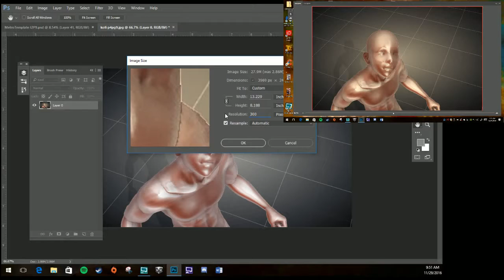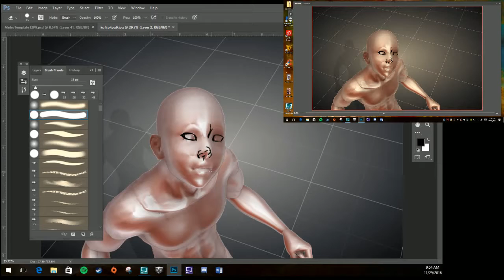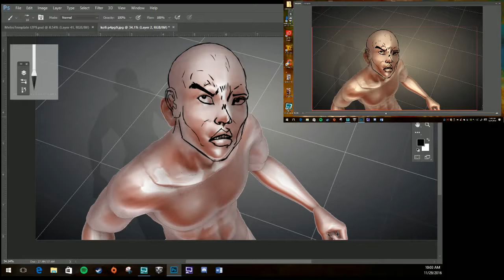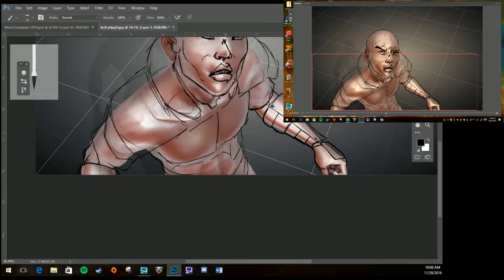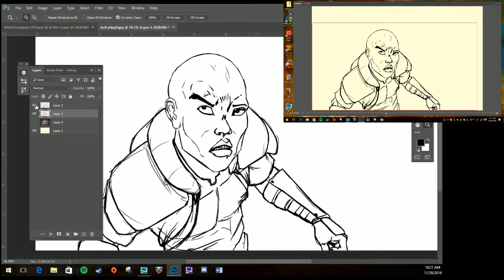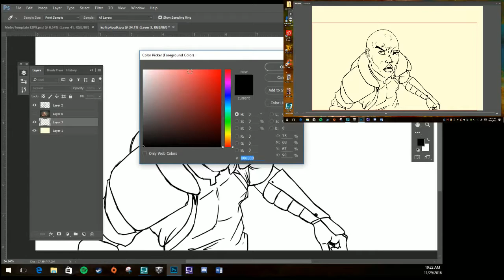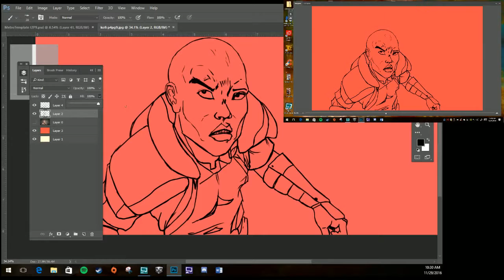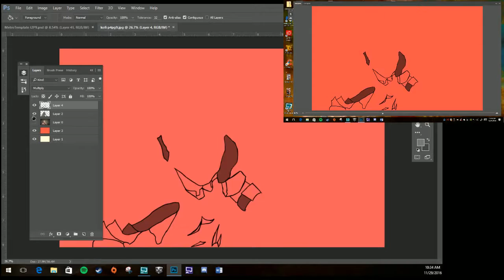Metro Issue 2 Page 9 prod. pt6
This is the final video in the page 9 series. Done with Photoshop and Design Doll.